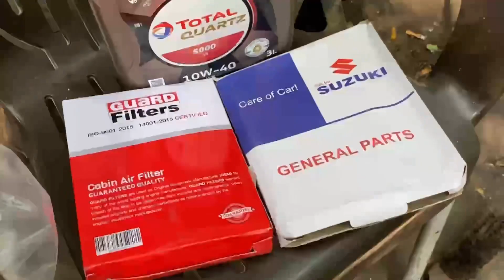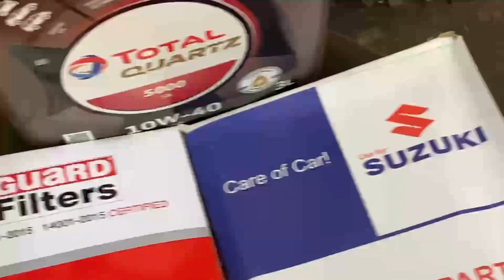Suzuki alto clutch plate engine oil and disk change